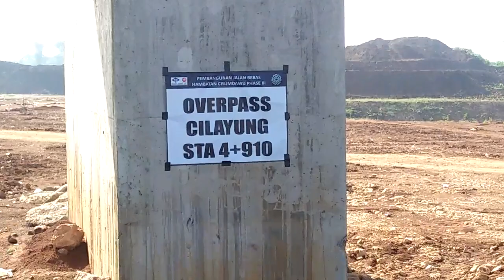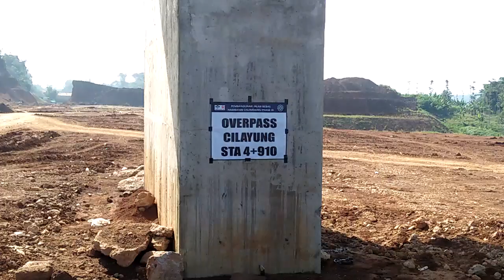Tol cisumdawu phase 1 STA 4+950 OVERVAS cilayung sudah berdiri kokoh pengganti akses warga